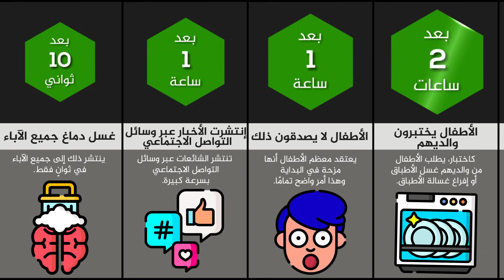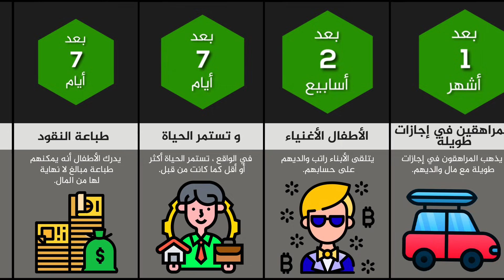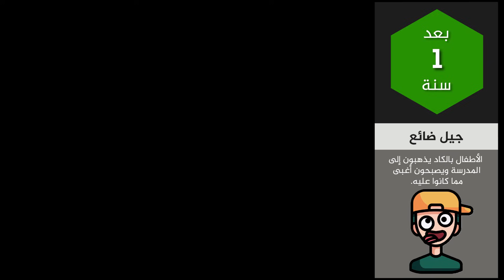ماذا لو أصبح الأطفال يتخذون القرار مكان الأباء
هل نحن بالفعل عاجزون عن فهم أبنائنا واستيعاب خصائص وثقافة عصرهم، أم هم العاجزون عن تقدير عواقب أفعالهم ومشاعر الندم التي سوف تراودهم في المستقبل إذا لم يسيروا وفقاً للطريق التي نحددها لهم؟.
في الحقيقة أن هذه المعضلة لاقت اهتماماً كبيراً في الأوساط التربوية وخاصة بالنسبة للمراهقين وكان الحكم فيها يثير الحيرة إزاء الميل أو التحيز نحو أحد هذين الموقفين دون الآخر، فمن جهة نحن هنا نتعامل مع مراهق لم يصل بعد لمستوى كافي من النضوج الاجتماعي أو النفسي أو الفكري، ومن جهة أخرى هذا المراهق فعلاً له الحق في اختيار قراراته وتحمل عواقبها كما من الجائز في بعض الأحيان أن نكون نحن المخطئون وهو المحق من وجهة نظره.